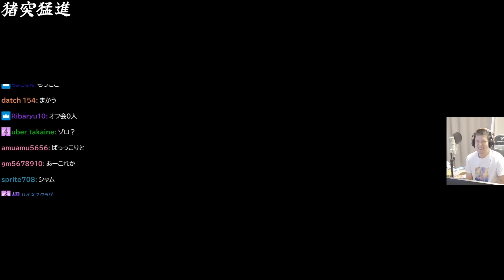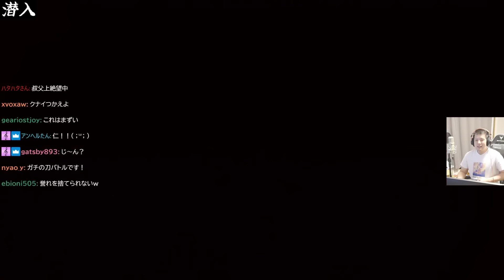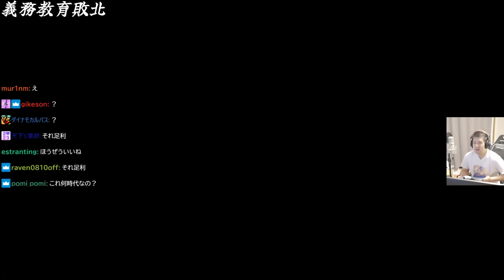【弐】ゆゆうたの「Ghost of Tsushima」ハイライト51連発【2024/05/18】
0:00 ASMR
1:04 自殺
1:51 竿役バレット
2:26 猪突猛進
6:46 一騎討ち
8:09 とりもち玉
8:47 雄叫び
9:35 クソ侍
11:34 よし
11:55 ダイナミック入室
13:50 ステルス
19:44 至近距離
20:56 マルチタスク
23:46 修羅
27:22 プロ
27:57 風の型
30:21 知的好奇心
30:58 髭が生えたな
31:41 クズ
34:36 怒られる侍
36:10 既プレイ
39:17 きつねトラップ
40:08 救出
43:10 論破
44:15 潜入
49:16 裏切者
53:57 志村1乙
55:54 デデデ大王
58:16 多動
59:11 落馬
1:00:29 誉
1:01:07 義務教育敗北
1:02:12 青い花
1:03:24 天狗
1:08:34 スタイリッシュ入水
1:09:17 誉
1:09:52 ロボ部
1:10:37 ヘッショ
1:11:43 案件配信
1:14:02 透明人間
1:14:27 血塗れの石川
1:16:10 石川ブチギレ
1:17:37 河童
1:18:20 ぴょんぴょん
1:18:52 一騎討ち
1:19:18 大群
1:20:34 キャラコン
1:22:09 神エイム
1:22:21 滑落
1:23:03 怨霊
1:26:16 精通

元配信
ゆゆうた押忍